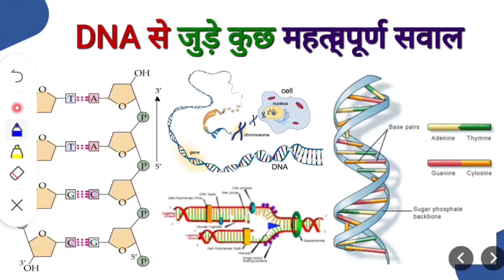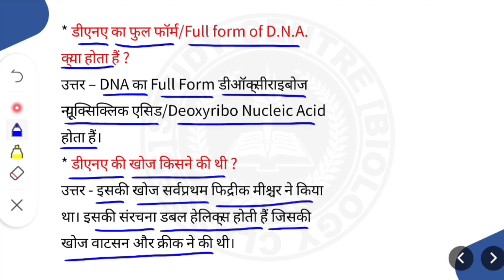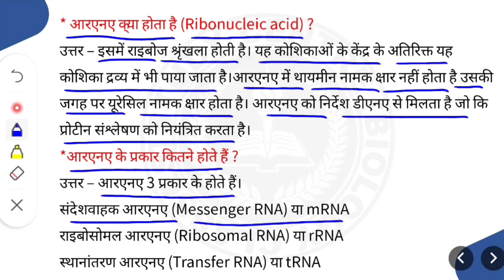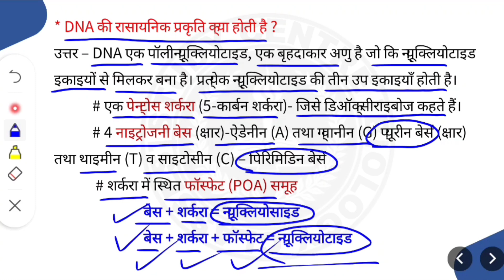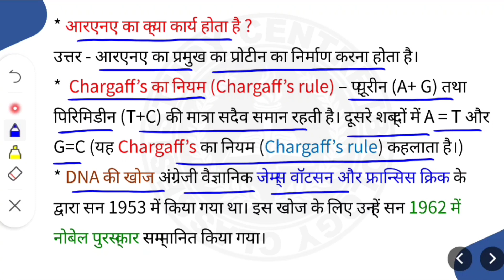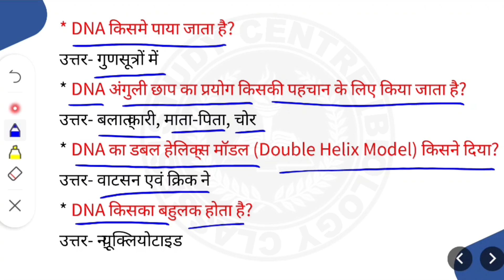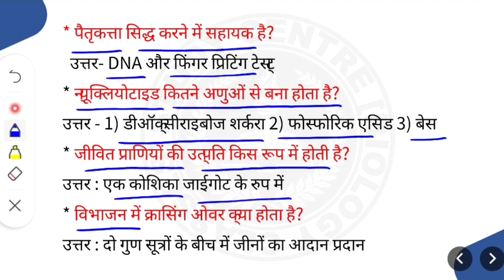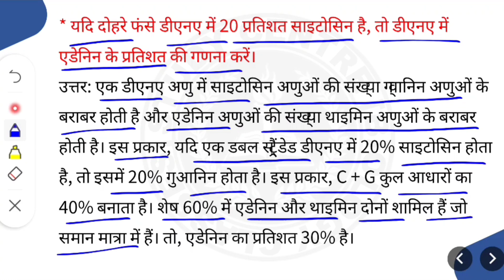DNA से जुड़े कुछ महत्वपूर्ण सवाल और उनके जबाब II DNA important questions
Hello My you tube family ❤️❤️❤️❤️❤️❤️❤️❤️❤️

a education logo
a education or an education
about education quotes
about importance of education
about inclusive education
about minecraft education edition
about ministry of education
about school education
about sex education
american education services
andhra pradesh board of intermediate
education
apple education
apple education store